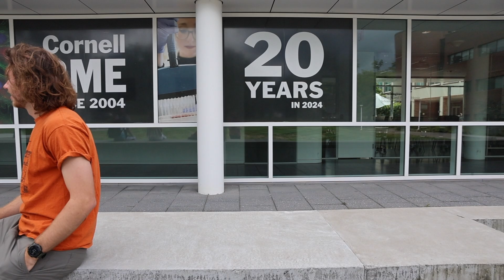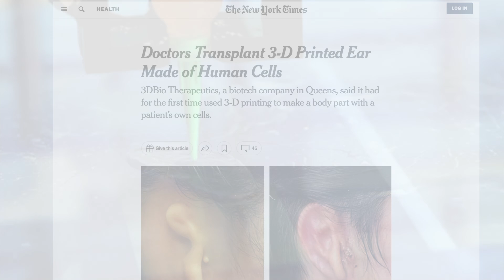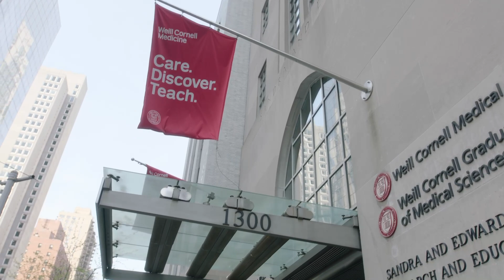20 Years of Biomedical Engineering at Cornell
BME 20 marks the 20th anniversary of the Meinig School of Biomedical Engineering at Cornell, offering a moment for the community to celebrate the school’s transformative contributions to science, medicine, and education. It’s also an exciting opportunity to look ahead to the innovations that will shape the next 20 years.

bme.cornell.edu/bme